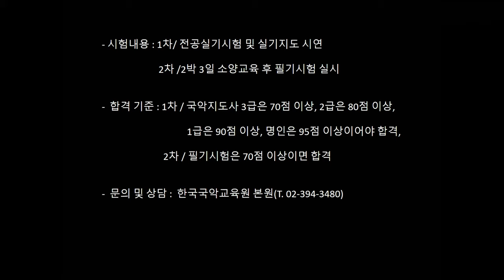제54차 국악지도사 자격시험 안내 ㅣ 한국국악교육원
제54차 국악사(Gugaksa) 및 국악지도사 자격시험 안내

한국국악교육원이 실시하는 국악사(Gugaksa) 및 국악지도사 자격시험은
전국민 국악생활화 프로젝트의 하나로 한국국악교육원이 2004년부터 추진해온 것으로
국악을 공부한 초, 중, 고 학생들은 국악사(Gugaksa) 자격증을 취득함으로써 성취감을 갖게하고,
다른 사람을 가르칠 정도의 소양을 갖춘 국악인들에게는 국악지도사 자격증을
취득하게 함으로써 이들이 학교나 문화센터, 복지회관 등에서 많은 사람들에게
우리 국악을 전파시킴으로써  우리 국악의 대중화를 앞당겨 보자는 의도에서 시작되었다.

한국국악교육원의 국악사(Gugaksa) 및 국악지도사 자격증은 국악계 최초로
2008년 정부에 최초로 등록되었으며 지금까지 50여회의 엄격한 자격시험을 거쳐
2019년 현재 4,000여명의 국악사(Gugaksa) 및 국악지도사를 배출하였으며 많은 사람들이
학교와 문화센터, 복지회관 등에서 국악강사로 활동하고 있다.

한국국악교육원이 주관하는 국악사(Gugaksa) 및 국악지도사 자격시험은
민요(Korean Folk song)와 판소리(Pansori), 사물놀이(Samulnori)와 풍물(Pungmul), 한국무용(Korean Dance), 난타(Nanta) 등 국악 전 종목에 걸쳐
상반기와 하반기, 매년 2회씩 전국 40여개의 한국국악교육원 총국 및 분원에서
실시되고 있으며 국악사(Gugaksa)는 전공실기만을 시험보고, 국악지도사는 1차로 전공실기와
실기지도 시연을 통하여 국악강사로서의 소양을 갖췄는지를 엄격히 심사하고
합격한 자에 한하여 2박 3일간의  소양교육을 통하여 국악기초이론 및 국악지도법을
교육하고 최종 필기시험에 합격한 자에 대하여 자격증을 수여하고 있다.

현재 국악자격증 제도는 학교나 문화센터, 복지회관 등에서 완전히 정착되어
자격증없이 이들 기관에 강사로 취업하기가 어렵게 되었으며 정부에서 대대적으로 추진하는
노인 일자리사업에서도 국악자격증 소지자를 우대하고 있는 실정이다.
또한 국내인 뿐아니라 재외 교포 및 외국인들의 자격증 취득도 점차 늘어나고 있는 실정으로
이 자격증이 우리 국악을 국내외에 널리 확산시키는데 기여하기를 바라고 있다.

54rd Gugaksa and Gugak Leadership Qualification

The Gugaksa and Gugak Leadership Examination conducted by the Korean Academy of Gugak Education is a test for the qualification of Korean traditional musicians.
As part of the project to make Gugak a life of the Korean people, the Korea Institute of Gugak Education has been promoting the project since 2004.
Students in elementary, middle and high schools who studied Gugak gain a sense of accomplishment by obtaining a Gugaksa certificate.
For Gugak musicians who are skilled enough to teach others, the certificate of gugak guidance is a good idea.
And by getting them to acquire them, they're going to be able to get a lot of people from schools, cultural centers, welfare centers, and so on
The intention was to advance the popularization of Gugak by spreading it.

The Gugaksa and Gugak Leadership Certificate of the Korean Traditional Music Education Institute is the first of its kind in the Gugak world.
It was first registered with the government in 2008 and has undergone more than 50 rigorous qualification exams so far
As of 2019, we have produced 4,000 Gugaksa and Gugak leaders, and many people have been living in the country.
He is a Korean traditional music instructor at schools, cultural centers and welfare centers.

The Gugaksa and Gugak Leadership Examination, organized by the Korean Academy of Korean Traditional Music Education, is a test for the qualification of Korean traditional music teachers.
Korean Folk Song, Pansori, Samulnori, Pungmul, Korean Dance and Nanta.
In the first half and the second half of the year, there are about 40 branches and branches of the Korean Traditional Music Education Center nationwide.
Gugaksa only examines his or her major, and Gugak guidance examines his or her primary major.
Through a demonstration, he strictly examines whether he is qualified as a Korean traditional music instructor.
Only those who passed the exam will be given a three-day education on the Soyang River for two nights and three days to study the theory of Korean musical instruments and how to guide Korean music.
Those who train and pass the final written test are given a certificate.

The current Gugak certification system has been fully established in schools, cultural centers, and welfare centers.
Without a license, it became difficult to get a job as an instructor at these institutions, and the government's initiative was greatly enhanced.
In the job market for senior citizens, the government is favoring those who possess certificates of qualification for Gugak.
In addition, not only Koreans but also ethnic Koreans and foreigners abroad are getting more and more certificates.
It is hoped that the certificate will contribute to spreading our Gugak widely at home and abroad.

Inquiring about Gugaksa and Gugak Leadership Exam: Korean Traditional Music Education Center (Tel: , Dobongro 150 in Gangbuk-gu, Seoul, Korea, and Changrim Building 5F)